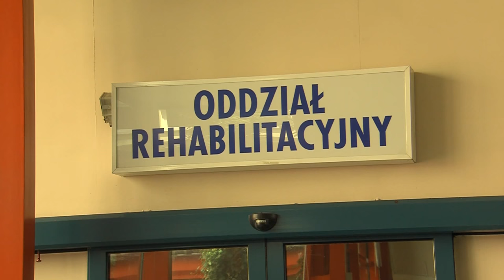2015.07.20 Pieniądze dla szpitala w Trzciance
Pieniądze dla szpitala w Trzciance